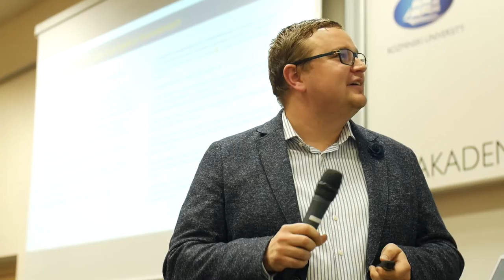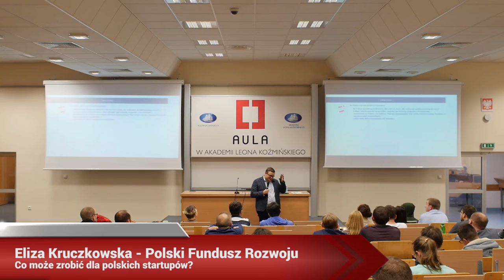Aula # 145 Inwestorzy + $$$ + startupy - Tomasz Swieboda (Inovo)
Tomasz Swieboda (Inovo) - "Inovo – Spojrzenie na rynek VC. Fakty i mity"